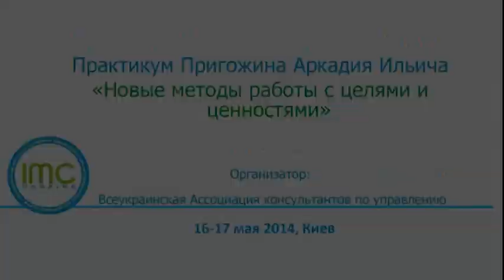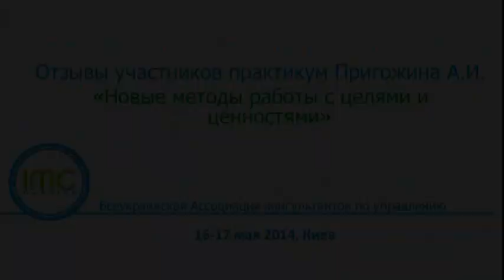Feedback_Prigozhin Nova Kraina 16052014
Отзывы консультантов по управлению, участников визийного проекта "Нова країна", о встрече с Аркадием Пригожиным. Киев, 16 мая 2014г. Вечер после семинара "Новые методы работы с целями и  ценностями".